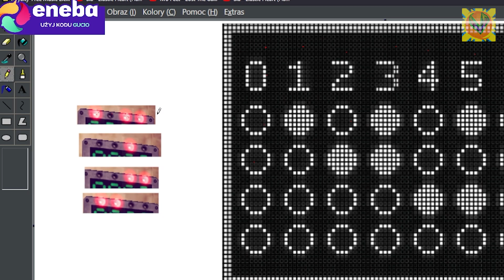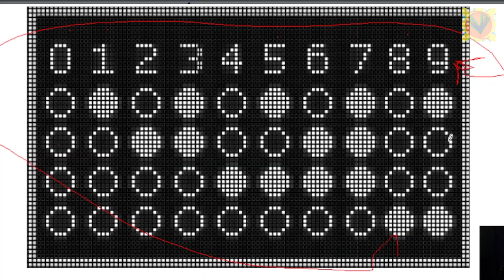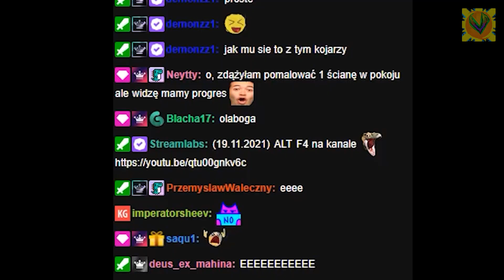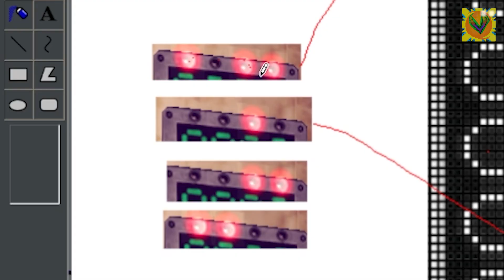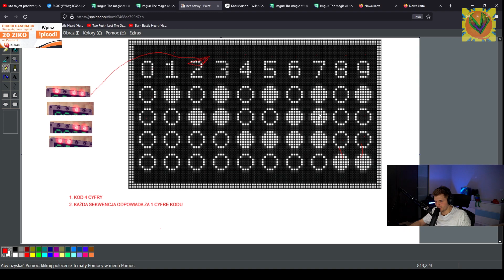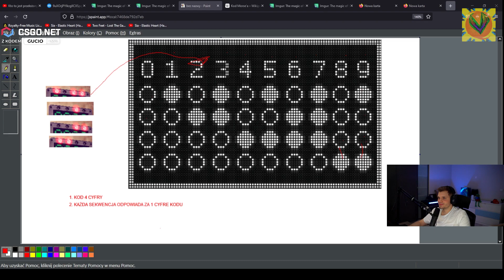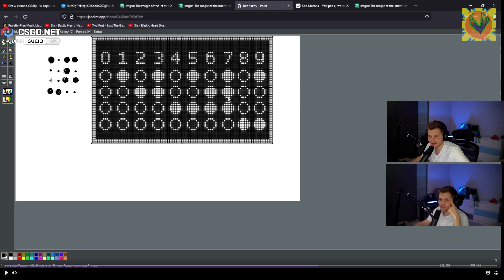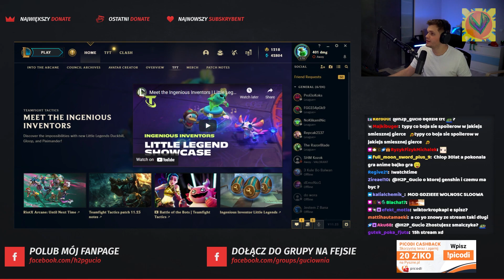Gucio (nied)Ostateczny Deszyfrant Część 7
Dziękuję za wspólną przygodę :3 Mam nadzieję, że jeszcze się zobaczymy :)
Dziękuję za komentowanie i łapeczki w górę, oraz subiki :D
Następna seria będzie już z innym strimerem, ale o tym na końcu odcinka ;p